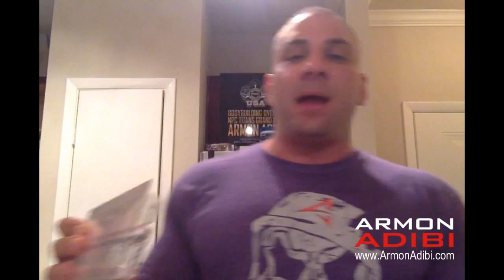How Testosterone and HGH Affect Muscle Building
Learn how your testosterone and HGH levels are affecting your muscle building results...

So a lot of people come to me and ask me what they can do to get in better shape. Their diet is great, their work outs are amazing, their cardio’s good, their supplementation's good, but they're lacking something. They're trying to figure out why they are not in shape like everybody else. One of the main reasons is your hormone levels. You have testosterone, you have growth hormone, you have IGF, you have thyroid, you have astringent. Today, I am going to touch on a couple and then on another video I’ll touch on another couple. So today, let’s talk about Testosterone and Growth hormone.

For Testosterone, most doctors are familiar with it now. Let’s say 10 years ago or even 5, they weren't worried keeping you in the high-normal levels. They're just worried about if you're in the level. So if you are in the low-normal, that's still low and it's not good. You’re not going to reap the benefits of feeling good, looking good or burning fat. One concern I have a lot of people ask me, “If I start this hormone replacement therapy, will have to stay for the rest of my life?” And the answer is yes. You’re replacing your body with the hormone that is not making of or lack of making of. This worries a lot of people. They’re like, "I don’t want to take this the rest of my life." But what you have to understand, your body is not producing it like it used to or you’re deficient in it. That’s why there are these prescriptions for you to take.

Next, one’s Growth hormone. It doesn’t really matter age [done]. I have had clients that have never touched hormones before, get their levels checked and their growth hormone levels are low. What's going on with growth hormone levels, people are going online and these sites and in China or local buddies to buy from, kits of growth hormones for like $200 apiece, you're getting garbage. It's trash, it's not real.